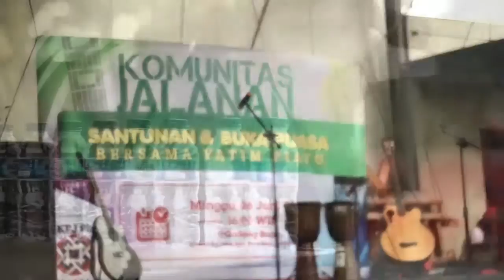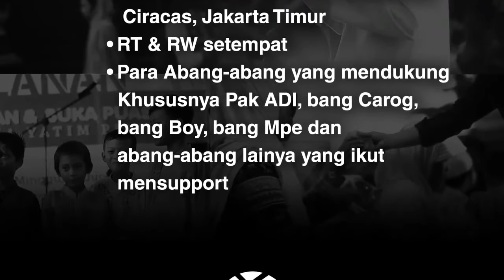SAAT KERINGAT MENJADI SAHABAT DAN ZAKAT : Santunan dan Buka Puasa bersama Yatim Piatu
"Kami sadar bahwa kami tidak hidup sendirian, jalanan mengajarkan kami untuk saling menghargai, berbagi dan menjaga diri. Kebaikan bukan lahir hanya dari rahim pendidikan, melainkan perjalanan dan kenyataan. Jika kebaikan dipandang dari rapihnya kemeja, wanginya parfum dibadan dan manisnya mulut berbicara, maka habislah kami..

Meskipun kami tak selalu bersimbah air suci dan jarangnya kening bertemu dengan sajadah, kami percaya Tuhan maha pemberi kesempatan. maka kami pergunakanlah semangat dan tenaga untuk lebih mencintai mereka anak-anak yang tak sempat dipeluk dan dimarahi oleh Ayahnya.

Himpunan Kepingan berbuah menjadi sajian raja-raja kecil tamu undangan kami. Badan bergambar, kuping berlubang, rambut urakan, badut jalanan dan nyanyian sumbang menjadi pelayan meski hujan menjadi sambutan. Kami bukan sedang melakukan pencitraan, apalagi munafik berburu pahala kebajikan. Kami hanya ingin menyampaikan bahwa ditengah kekurangan, selalu ada cinta untuk dipersembahkan.

Kami sayang yatim.